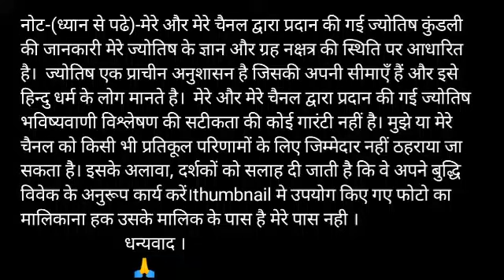कन्या राशि 4 मार्च बुधवार | Aaj Ka Kanya Rashifal | Kanya Rashi 4 March 2020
Time - 21:33

Visit please

4 मार्च 2020 कन्या राशि की जरूरी खास बात। Aaj Ka Kanya Rashifal।Kanya Rashi 4 March 2020

 Kanya Rashifal 4 March 2020
4 March 2020 Kanya rashi
 Kanya rashi 4 March 2020
Aaj 4 March 2020 ka Kanya Rashifal
Kanya Rashi
4 March 2020 ka rashifal
 Aaj ka Kanya rashifal
Aaj 4 March 2020 ka rashifal
Dainik Rashifal
 Horoscope
 Astrology
 आज का कन्या राशि 4 मार्च
 कन्या राशि आज का राशिफल
कन्या राशि
 कन्या राशिफल

धन्यवाद ।